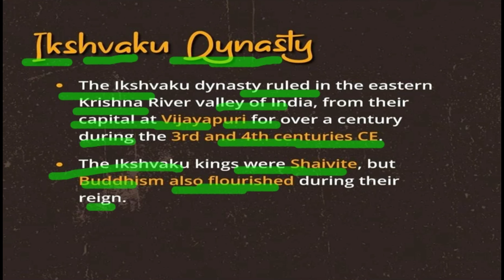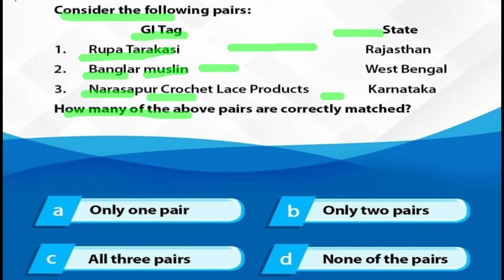what is Phanigiri | Phanigiri kya hai